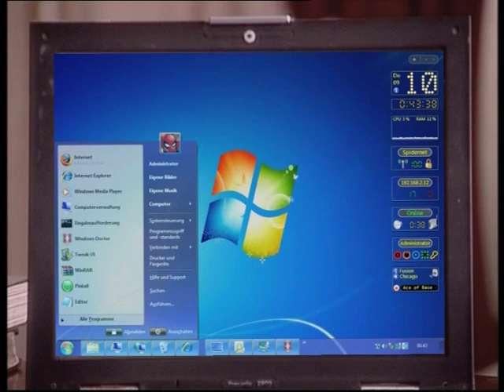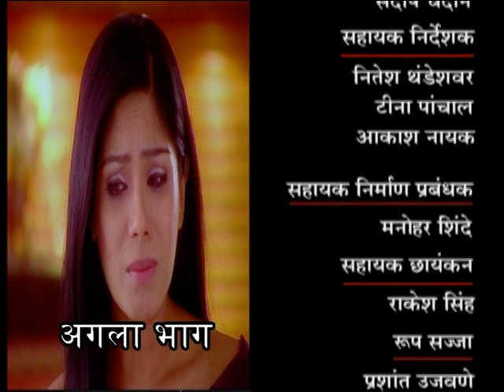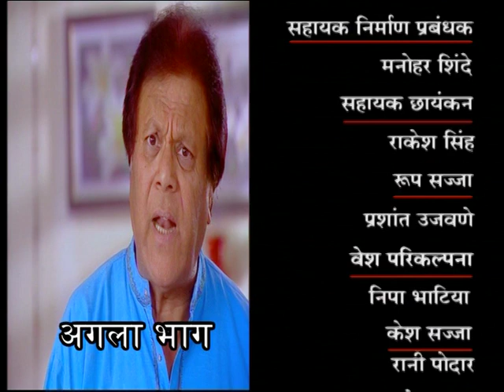Imtihaan (इम्तिहान) : EP #22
इम्तिहान ’दो संस्कृतियों, भारतीय और पश्चिमी के बीच टकराव के आसपास घूमती है। सीमा और भारती, दोनों अलग-अलग पृष्ठभूमि से हैं, इंटरनेट पर नियति के माध्यम से मिलती हैं और करीब हो जाती हैं। उनके पास आने के बाद क्या होता है और दो अलग-अलग संस्कृतियों को एक साथ कैसे जोड़ा जाता है, यह शो का सार है। भारती एक युवा लड़की है, जिसका जन्म और पालन-पोषण कनाडा में हुआ। वह अपने परिवार के तौर-तरीक़ों से थोड़ी बहुत परेशान है, और उनका जीने का अंदाज़ बाहर की दुनिया से बहुत अलग है। दूसरी ओर, सीमा एक रूढ़िवादी परिवार से ताल्लुक रखती हैं, जो अपरंपरागत नैतिकता के कारण उनके करियर के लिए रुकावट बनती है।

 भारती का परिवार चाहता है कि उसकी शादी एक भारतीय से हो, ताकि वे अपनी जड़ों को न भूलें। लेकिन, वह अपने माता-पिता के फैसले से खुश नहीं है, जबकि सीमा की मां चाहती है कि उसकी शादी हो और उसका परिवार हो, बजाय इसके कि वह विदेश से अपनी शिक्षा पूरी करने और अपने पैरों पर खड़े होने के सपने देखे। भले ही सीमा की विनम्र प्रकृति उसे शादी करने के लिए सहमत होने मजबूर देती है, उसकी शादी लंबे समय तक नहीं चली, और उसे अंततः अपनी शर्तों पर अपना जीवन जीना पड़ा

 @Doordarshan National ​